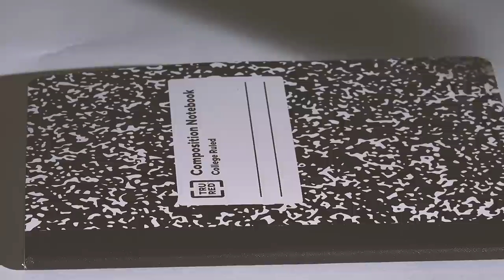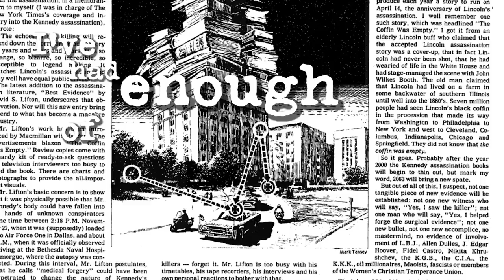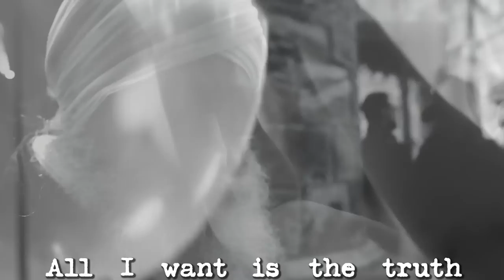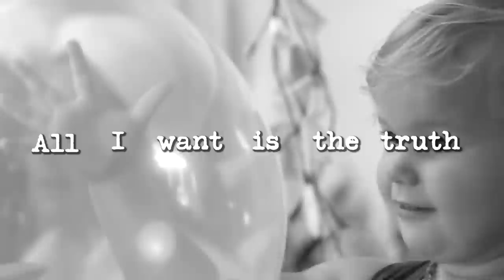The Saga of Space: Guru Jagat x Corey Goode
Recruited at the age of 6 through the military abduction programs, Coorey Goode and Guru Jagat go deeply into Mars jumping, how the secret space programs work, and the disinformation and information around abduction, in a very pragmatic way.